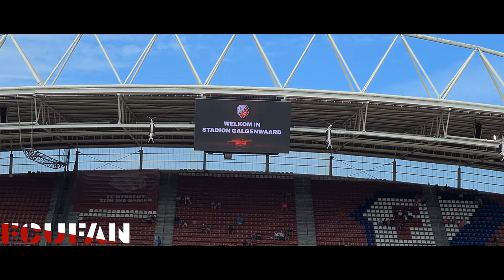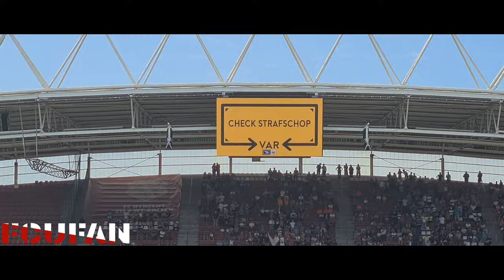[FCUFAN] FC Utrecht-Sparta Rotterdam | 15-08-2021 | sfeer en beleving Bunnikside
FC Utrecht in sfeervolle thuishaven maatje te groot voor Sparta Rotterdam: 4-0.

In een sfeervol Stadion Galgenwaard, met 16.000 toeschouwers binnen de huidige omstandigheden helemaal uitverkocht, was FC Utrecht vanmiddag een maatje te groot voor Sparta Rotterdam. De ploeg van Hoofdtrainer René Hake maakte er een waar voetbalfeest van aan het Herculesplein: 4-0!

Het is als dat orkest, dat na afloop van een prachtig concert dan toch nog even terugkomt voor nog één extra nummer. Een toegift, voor het publiek. Dat is de vierde goal van FC Utrecht in de clash tegen Sparta Rotterdam. Diep in de blessuretijd legt Martin van den Kerkhof de bal op de stip, nadat Spartaan Michaël Heylen het leer met zijn hand beroert na een schot van invaller Sylian Mokono. Simon Gustafson meldt zich bij de bal en zorgt voor een heerlijk toegift op wat toch al een geweldige voetbalmiddag is in Stadion Galgenwaard: 4-0!

Maher schiet al na 102 tellen raak
FC Utrecht sluit de pot niet alleen op een prachtige manier af, het begint ook ijzersterk aan de eerste Eredivisiematch van het seizoen 2021/2022. Adam Maher brengt het publiek in extase door al precies 102 tellen vanuit een vrije trap raak te schieten: 1-0. Het is de snelste openingstreffer van deze eeuw van FC Utrecht in een openingsduel van een nieuwe jaargang. Het record van Marc-Antoine Fortuné, die in seizoen 2006/2007 bij Willem II-uit na 107 seconden scoort, is daarmee uit de boeken.

Veel kansen voor FC Utrecht
De vroege treffer is voor de Utrechters alles behalve reden om achterover te leunen tegen het taaie Sparta Rotterdam, dat afgelopen seizoen als achtste eindigt op het hoogste niveau en zich daarmee plaatst voor de play-offs om Europees voetbal. Nee, de Domstedelingen gaan na die rappe 1-0 met volle overtuiging op jacht naar een volgende goal. Ondanks een flink aantal kansen, is het daarop aan het Herculesplein nog wel meer dan een uur wachten.

Van der Maarel verdubbelt de marge
Maar dan heb je ook wat! Ga maar na: Mark van der Maarel is de maker ervan. In zijn 132ste Eredivisiethuiswedstrijd namens FC Utrecht lukt het de verdediger voor het eerst om een treffer te maken in competitieverband in Stadion Galgenwaard. Met een bekeken kopbal is Van der Maarel, die in uitduels al wel goed is voor negen doelpunten, Sparta-sluitpost Maduka Okoye de baas, en verdubbelt hij in de stralende zon de Utrechtse marge: 2-0.

Douvikas debuteert met een doelpunt
Halverwege de tweede helft maakt het publiek in Stadion Galgenwaard kennis met een nieuw gezicht: dat van Tasos Douvikas. De Griekse aanvaller komt binnen de lijnen als vervanger van Adrián Dalmau en heeft er minder dan tien minuten voor nodig om zijn eerste goal in de Eredivisie te maken. Hij schiet van dichtbij, een kwartier voor tijd, de 3-0 tegen de touwen. Douvikas kan een aantal mijlpalen afvinken: hij is de eerste Griek die namens FC Utrecht in de Eredivisie speelt, en dus ook meteen de eerste Griek die een goal maakt voor FC Utrecht op het hoogste niveau.

Timber maakt debuut
Maar niet alleen Douvikas tikt een mijlpaal aan in de wedstrijd tegen de Spangenaren. Wat te denken van Quinten Timber. De Utrechter, die op de fiets naar Stadion Galgenwaard is gekomen, staat in de basis en maakt niet alleen zijn eerste officiële speelminuten voor FC Utrecht, maar ook zijn debuut in de Eredivisie. De middenvelder maakt de negentig minuten vol; ook dat vinkje kan dus direct gezet worden.

Mijlpaal voor Van der Kust
Alsof dat nog niet genoeg lichtpuntjes zijn, is ook voor Djevencio van der Kust deze editie van Sparta-thuis een onvergetelijke. De linksback, met 29 optredens voor Jong FC Utrecht in de Keuken Kampioen Divisie achter zijn naam, vervangt tien minuten voor tijd Django Warmerdam en is zo de derde FC Utrecht-debutant van de dag.

Staande ovatie voor de zorgtoppers
Van der Kust, op dat moment nog vanuit de dug-out, geeft net als alle FC Utrecht-spelers en stafleden en alle 16.000 toeschouwers in Stadion Galgenwaard voor aanvang van de wedstrijd een staande ovatie. Een minuut lang is het niets dan applaus dat klinkt in het stadion van de Domstedelingen; een eerbetoon aan alle zorgmedewerkers die de afgelopen periode zo ongelooflijk hard hebben moeten werken, mede vanwege de coronacrisis.

Dat is nog eens thuiskomen!
En om de cirkel rond te maken: aan het einde van de rit is er nog eens een staande ovatie. Dan wordt die in ontvangst genomen door ploeg van FC Utrecht, die van de eerste thuiswedstrijd van het seizoen 2021/2022 samen met het publiek een waar voetbalfeest maakt. En ook meteen geschiedenis schrijft, want nog nooit is FC Utrecht een nieuwe jaargang begonnen met zo’n ruime overwinning als vandaag. Dat is nog eens thuiskomen.